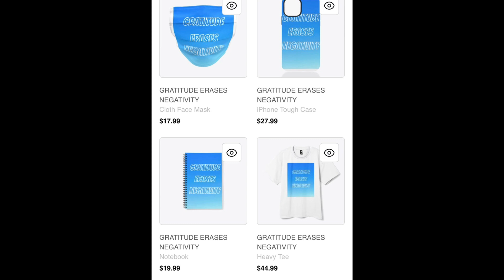Comebacks in Week 4, Kyle Larson’s Victory - Ep. 91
- Utah Utes’ fourth-quarter comeback to beat No. 14 Oklahoma State 22-19 on Saturday in the Utes' first Big 12 game after leaving the Pac-12.
- A Hail Mary at the end of regulation and a game-winning stop from star Travis Hunter fueled Colorado's 38-31 overtime win over Baylor Bears
- Kyle Larson wins his fifth race of the season. He dominated the laps at Bristol. He moves on in the NASCAR Cup Series Playoffs